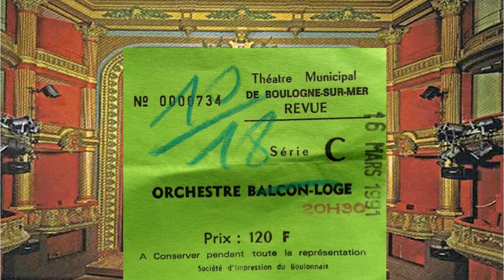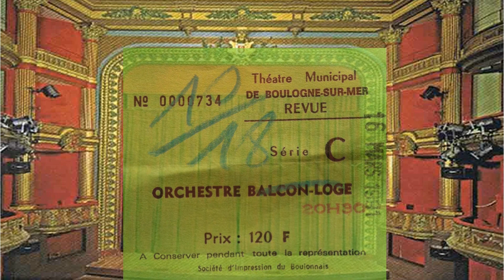Revue 1991 Un biauw cadeau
Quinzième tableau de la revue patoisante de 1991 C'est cor' plus pire.

C'est l'anniversaire de mariage de Zabelle et Batisse. Et le pauvre Nestor qui livre le canapé est balloté de gauche à droite car chacun donne son avis pour sa place dans le "cayon", et tout ça pour rien...

Quinze artistes, vingt-quatre décors, trente tableaux La sixième revue de Robert JORDENS et Jean JARRETT est promise à un bel avenir

Mardi 5 mars 1991 LA VOIX DU NORD
Une fois de plus la magie du théâtre a opéré samedi soir lors de la « première » de la revue de Robert JORDENS et Jean JARRETT, « C'EST COR PLUS PIRE ». Si les deux générales avaient bien marché il manquait ce que je ne sais quoi qui permet à un texte de passer totalement la rampe, à une chanson de prendre toute sa dimension, à une oeuvre tout entière de sortir d'elle-même. Et ce je ne sais quoi de plus, c'est bien sûr le public qui emporte les acteurs, les chanteurs, les danseuses, les musiciens, les galvanise pour leur permettre de donner le meilleur d'eux même. C'est le miracle qui s'est produit samedi comme il a lieu chaque fois qu'un acteur apparaît sur une scène face au public.
Quant à Jocelyne MERLIN elle a dans la voix un petit trémolo qui n'est pas sans rappeler celui de MARYLINE dans « Some like it hot ». Laure PASCAL, nous l'avons déjà dit a une superbe voix. C'est un peu Patricia KASS. Elle mériterait d'être un peu plus employée. Il faudrait en faire le pendant chantant d'André BACH qui se taille un beau succès dans « Prions pour eux », intense moment d'émotion au premier acte. Reste Hyacinthe BECOURT. Inénarrable ! Sa corpulence, ses tenues suffisent à elles seules à déchaîner les rires, et quand en plus, comme ce fut le cas samedi soir, il oublie une partie de son texte, c'est le fou-rire dans la salle et sur la scène.
Pour les ballets, là il y aurait peut-être un peu mieux à faire, mais c'est néanmoins très sympathique tout comme l'orchestre de Philippe LOISEL qui, lui aussi en présence (le public a retrouvé l'homogénéité qu'il avait perdu lors des générales. Terminés les violons des revues d'antan. Ce sont les synthés qui font maintenant la loi. Confessons que c'est aussi bien, sinon mieux... Parmi les nombreux tableaux présentés durant les presque trois heures et demi que dure la revue, la postérité retiendra certainement celui mettant en scène JENNER, NAPOLEON à la colonne et bien sûr la mairie. Côté décors, très belle rue de Lille, superbe rue du Mâchicoulis, les deux finales ont été soignées. De toutes façons on ne vient pas à la revue pour disserter à n'en plus finir et chercher le pourquoi des choses. C'est du reste cc qui fait son charme. On y vient pour rire, se moquer des gens en vue dans la ville et de ce côté-là c'est réussi. Certains trouveront peut-être que la visite de l'employé de l'E.D.F. chez BATISSE et ZABELLE qui ont une facture « en retard », ne vole pas très haut, pourtant il n'y en a pas eu un seul qui ait pu se retenir de rire. C'est là où le pari est gagné. Il ne vous reste plus maintenant qu'à vous précipiter au théâtre pour retenir vos places, assuré d'y passer un excellent moment comme l'on fait les plusieurs centaines de Boulonnais présents samedi soir pour la « première » et dont beaucoup se sont promis de revenir un jour de la semaine. Mais nous ne voudrions pas clore cet article sans donner un grand coup de chapeau à tous ceux et celles qui oeuvrent dans l'ombre au succès d'une revue comme « C'EST COR PLUS PIRE », c'est à dire tout le personnel du théâtre, les machinistes et consorts, ceux qu'on ne voit jamais sur la scène. Enfin et pour terminer au cas où vous ne le sauriez pas encore, on joue les mardi, vendredi, samedi et dimanche.